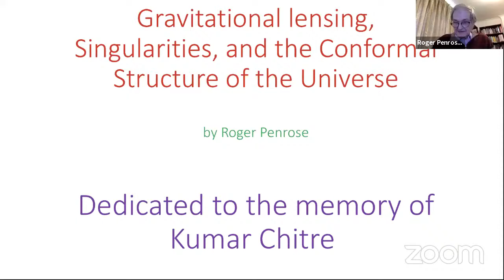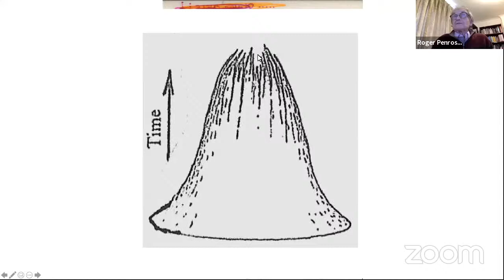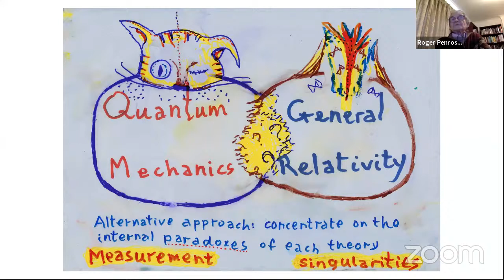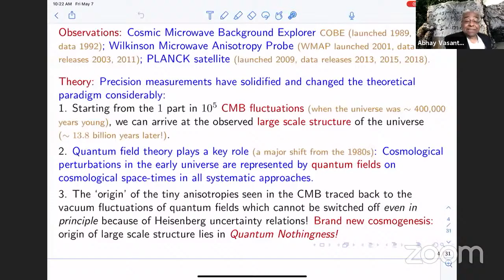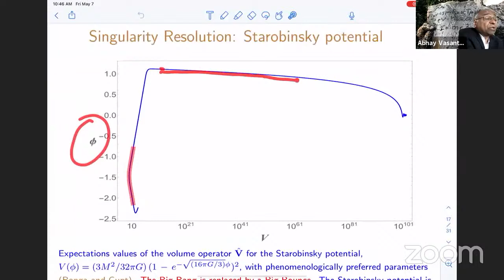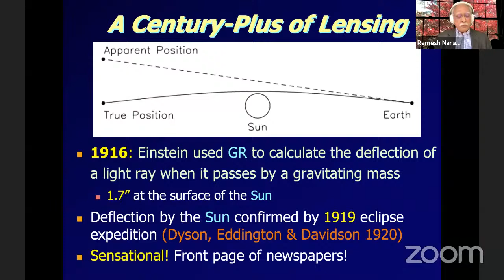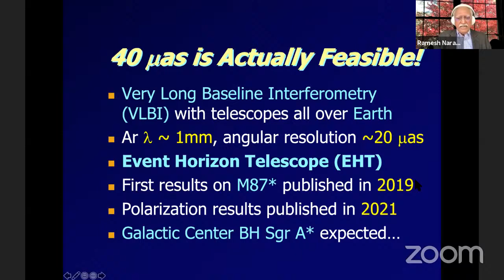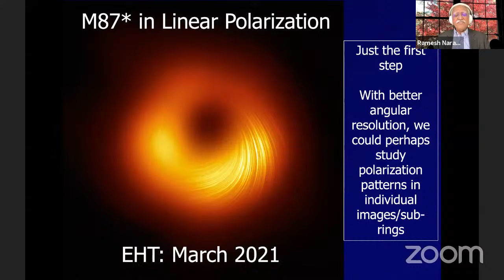S. M. Chitre Memorial Symposium | Session 7 | Sir R. Penrose, A. Ashtekar, R. Narayan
S. M. Chitre Memorial Symposium | Session 7 | 6:30 PM - 9:00 PM
Session Chair: Prof. Spenta Wadia (ICTS-TIFR Bangalore)

The session consists of the following lectures:

Gravitational lensing, singularities, and the conformal structure of the universe - Prof. Sir Roger Penrose (University of Oxford, UK)

Einstein's Cosmos and the Quantum - Prof. Abhay Ashtekar (Pennsylvania State University, USA)

Ultra-Strong Gravitational Lensing Near a Black Hole - Prof. Ramesh Narayan (Harvard University, USA)

To know more about the lectures, click on the link given